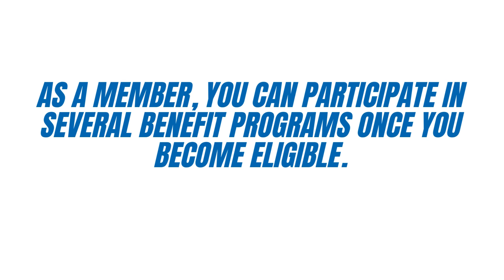Health First Plan 2023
to View or access the FREE Guide on how & where to go to manage (login / enroll/ register) your Health First Plan Member Portal Online Account website. Health First Plan Member Portal Center Phone Number & Benefit Guide will also be provided.

Medical Care
Dental Care
Vision Care
Pharmacy
Diagnostic Services
Physical Therapy
Acupuncture Services
Podiatry Care
Durable Medical Equipment
Home Health Care
Meal Benefits
Nurse Help Line
Chiropractic Care

Manage Your Health First Plan 2023 Member Benefits Account.